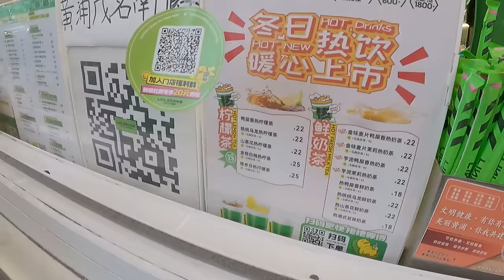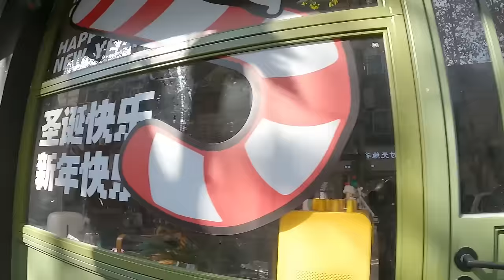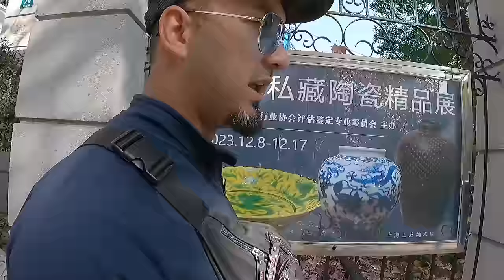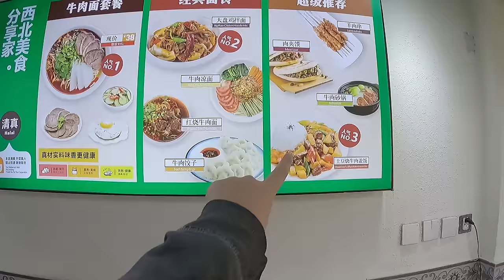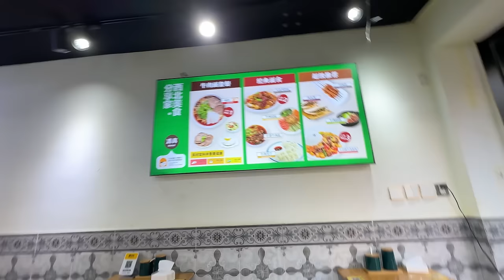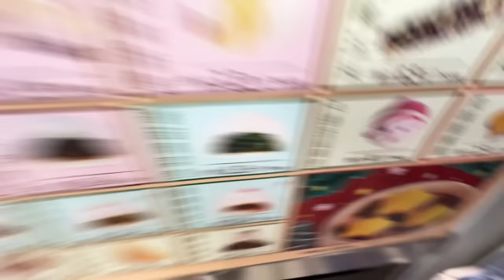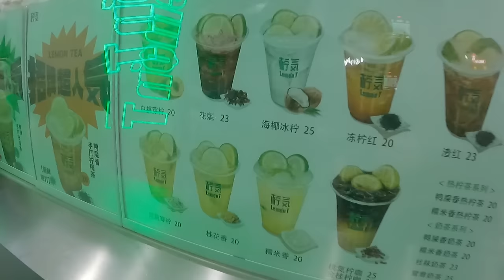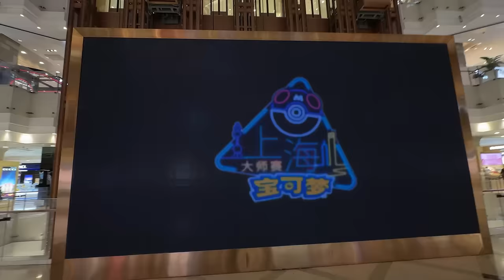We got lost in Shanghai, China... 🇨🇳 (WAS IT WORTH IT?)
We got lost in Shanghai, China - Being in one of the biggest cities in the world is an incredible feeling however, it also means you can easily get lost exploring the bustling streets of the metropolis. We lost our way in the trendy and stylish neighbourhood of French concession in Shanghai, China.

👉 Or, if you're feeling all PayPal-ish, here's our virtual tip jar

You can also share our video with your friends and family on social media.